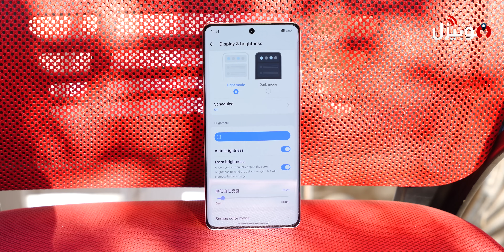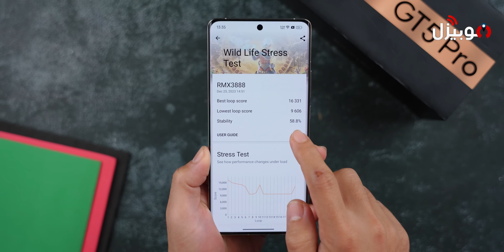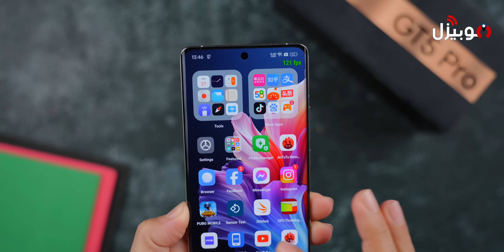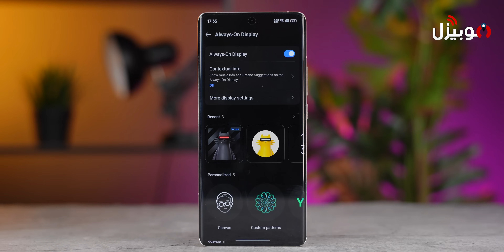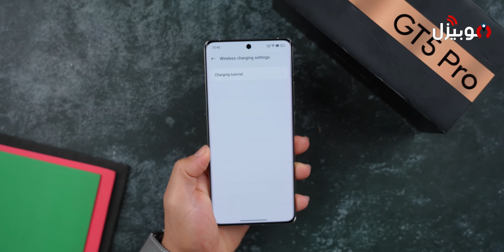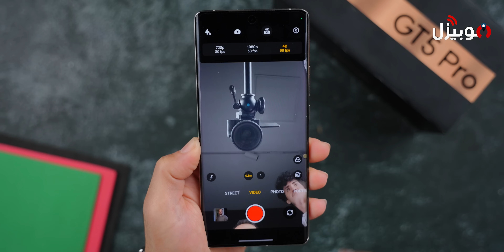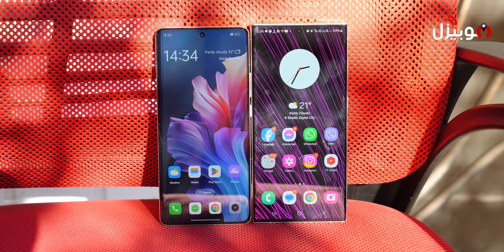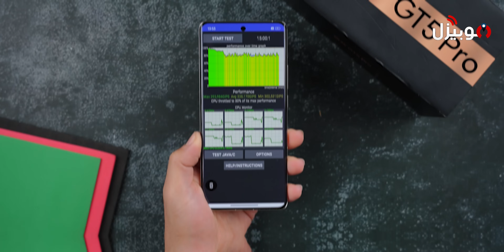Realme GT5 Pro | طيااارة ريلمي 🔥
انسى شاومي .. الموبايل ده طياااارة 🔥

أقوى موبايل جربته من ريلمي في اوائل 2024

ريلمي جي تي 5 برو بيجي بمعالج قوي SD 8 Gen 3 مع بطارية 5400 و شحن 100 واط و كاميرات قوية و تصميم شيك و شاشة أموليد 144 هيرتز بسطوع 4500 نتس .. هتعرف كل حاجة عن الموبايل مميزاته وعيوبه في فيديو المراجعة